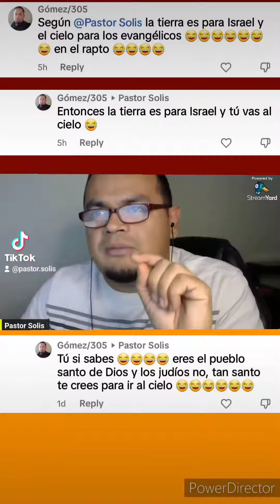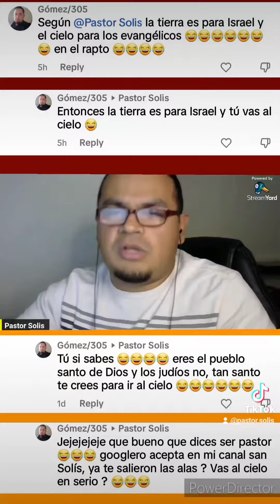La burla de un tonto